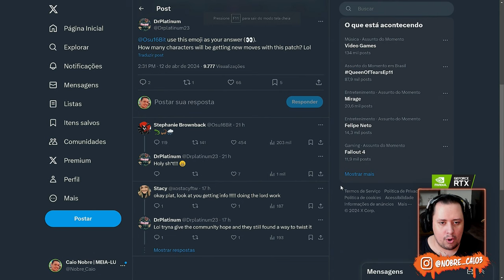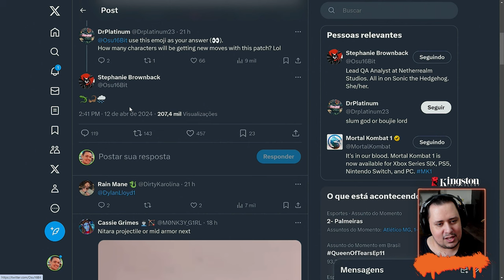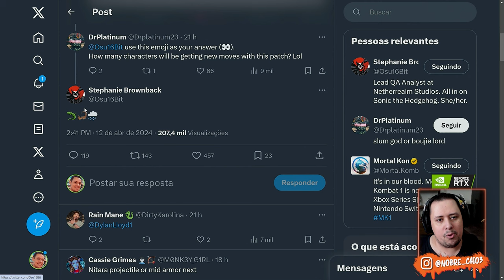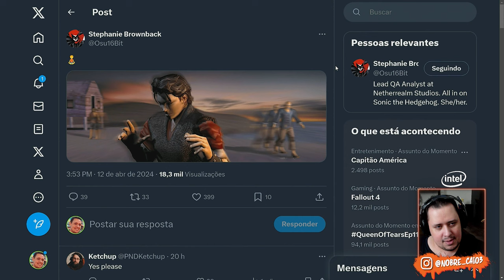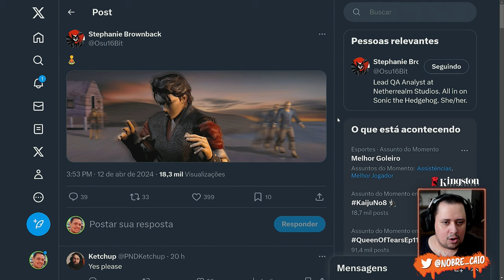OH LOUCO! Além de REPTILE, ENTREGARAM quem mais vai RECEBER GOLPES NOVOS no MORTAL KOMBAT 1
Nosso PC Gamer:
Proc: Intel Core i7 14700k 3.4Ghz (Fornecido pela  @Intel )
Mobo: MSI Pro Z790-P WIFI (Fornecida pela  @Intel )
Microfone: HYPERX QuadCast
SSD: TeamGroup T-Force Delta 500gb
Fonte: Corsair TX850 W